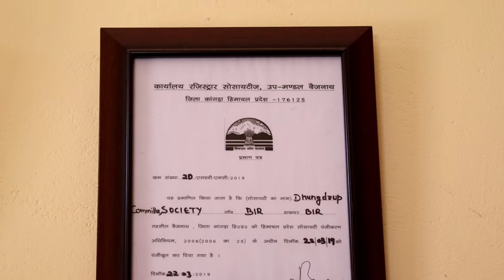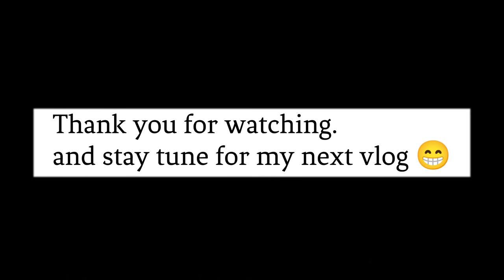what is Mane Dungdrup ? || my hometown Bir || Tibetan vlogger